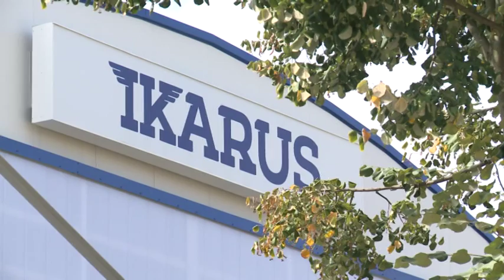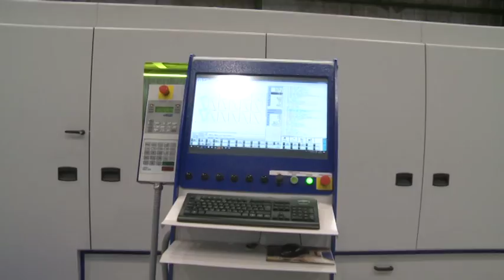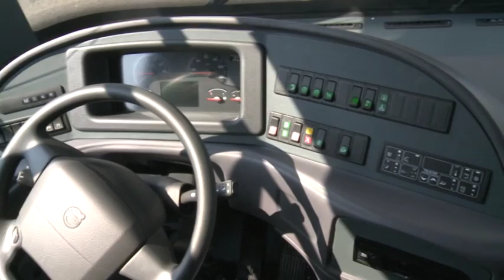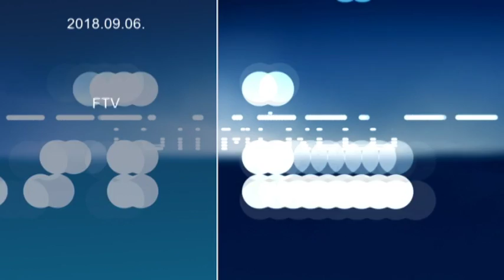2018.09.06. - Esti Mérleg